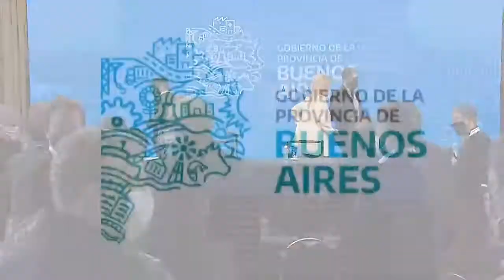Axel Kicillof anunció el nuevo salario mínimo de la Policía Bonaerense